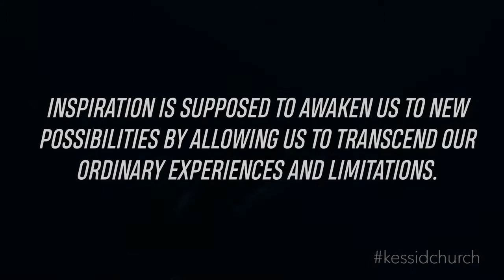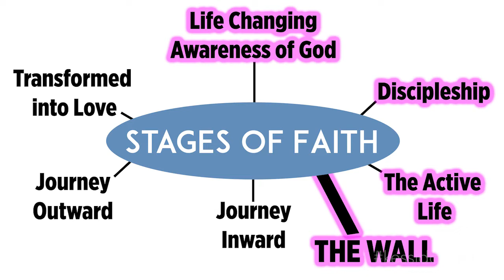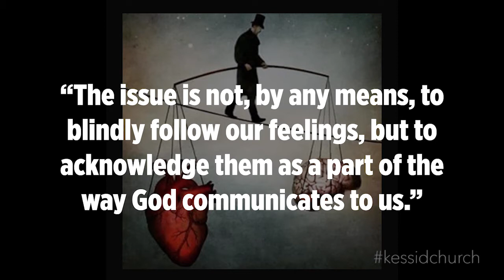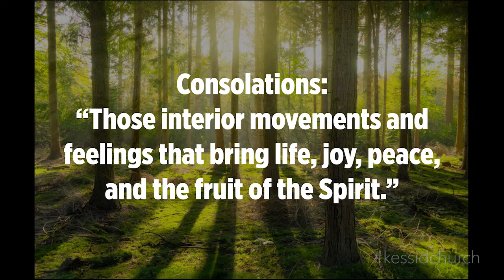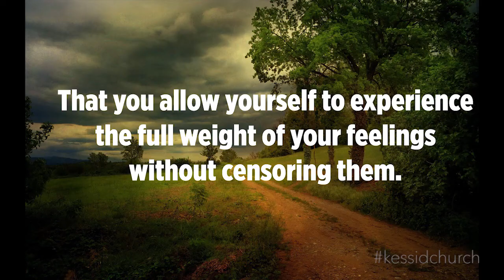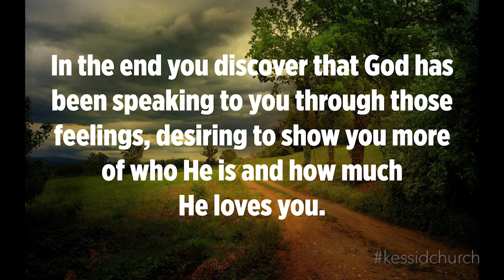GASP!: The Journey Inward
"It’s there, in that vulnerable ‘place of change,' that one can experience both the beautiful discomfort and internal inspiration that comes with feeling something authentically…”